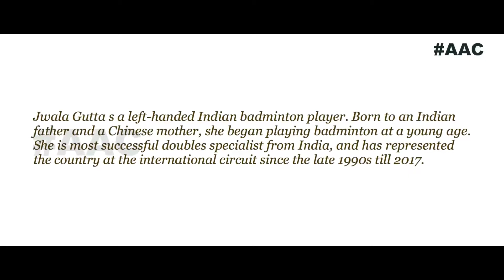Jwala Gutta - All About Jwala Gutta Profile,Net worth,Life style,Biography..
Check out Jwala Gutta  Wiki, Height, Weight, Age, Boyfriend, Family, Caste, Biography, Facts & More.

Pics and Datas are collected from internet Sources,google,wikipedia and other websites…informations are may not be accurate,do not know, if am wrong pls forgive me

Music from youtube free music library..”take it back”,Hero_Theme_Sting attribution not required .